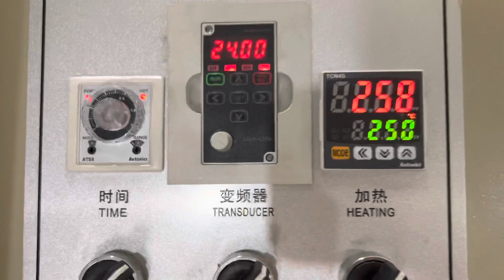JDGT automatic cake tray forming machine /Small Paper Cake Cup Machine /Muffin Cup Cake Linder